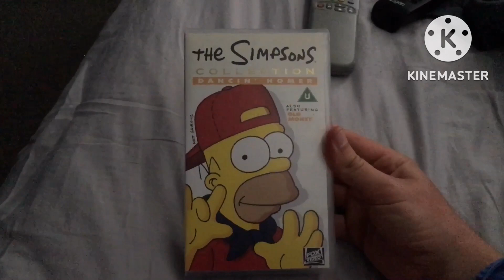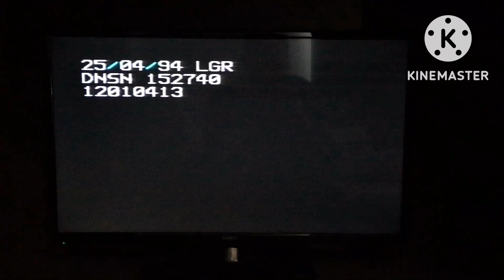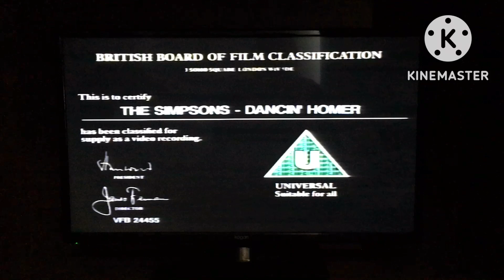Opening To The Simpsons Dancin Homer (1994) UK VHS